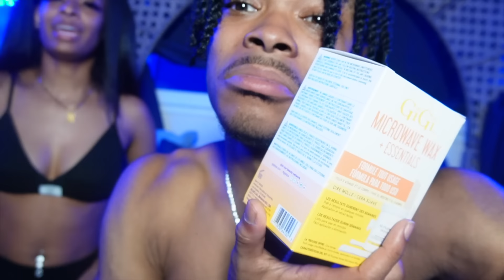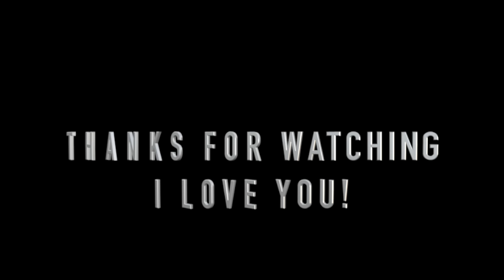Being 100% HONEST or get WAXED😳 **endless PAIN!!!**